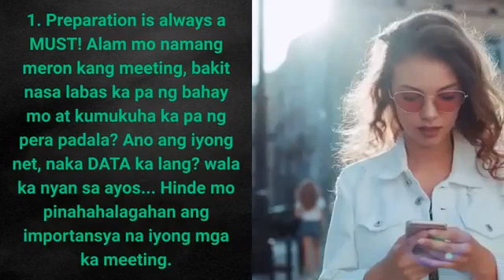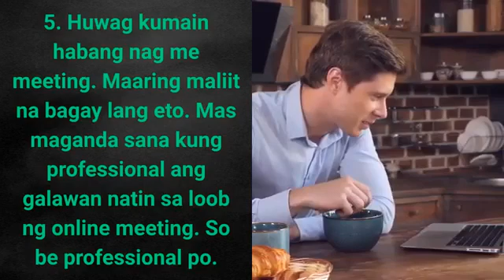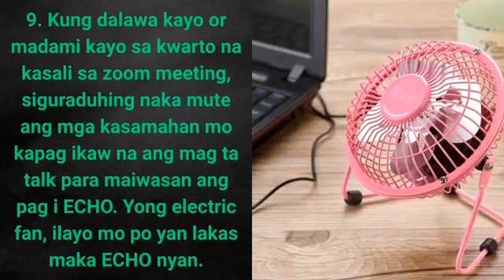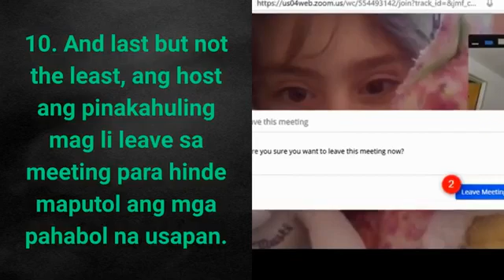March 18, 2021